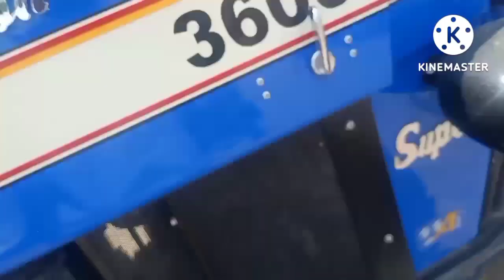New Holland 3600 review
New  Holland 3600 ka full review
power kheti